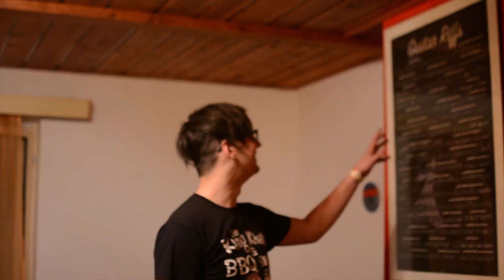Holden Caulfield - Holden TV - Studio Rapotice 2014 vol. 1